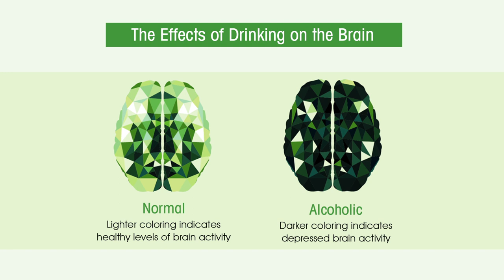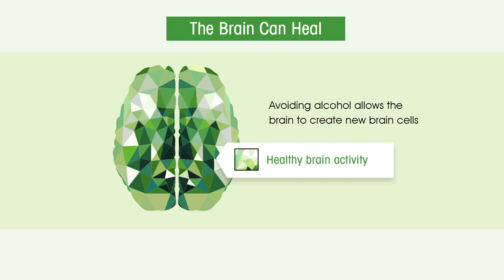Alcoholism is a Treatable Disease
People enjoy drinking alcohol for many reasons, but no matter what the reason, its effects on a person's brain are profound. The changes alcohol makes to the brain make it especially difficult to quit drinking alcohol, from a single drink or continued abuse of alcohol.